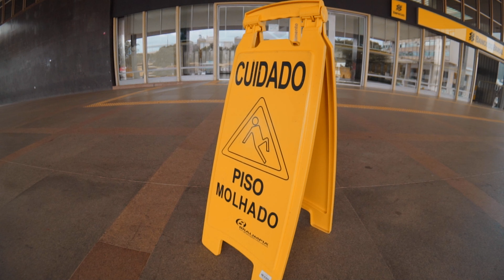Sessão de SKATE NA RUA pegando fogo 🔥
Me encontrei com André Willian, Ariano Sousa, Ayrton Iuri e Richard Gomes para explorar alguns picos de skate em Brasília, andamos em corrimão, escada e Hubba e sessão foi muito produtiva.

Tópicos do vídeo
00:00 - Prévia
00:24 - Aquecimento no Banks
04:45 - Corrimão da 108n
07:33 - Mini hubba da 109n
09:24 - Corrimão da 408n
11:49 - Escada da 110n
12:48 - Hubba da 111n
16:27 - Final da sessão